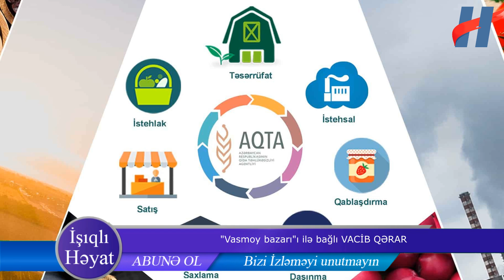"Vasmoy bazarı"ı ilə bağlı VACİB QƏRAR